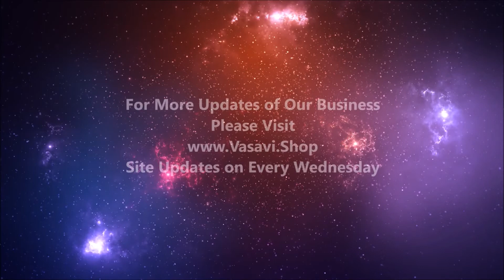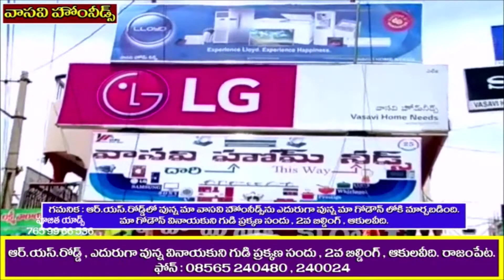Shop and Hotel Mixing